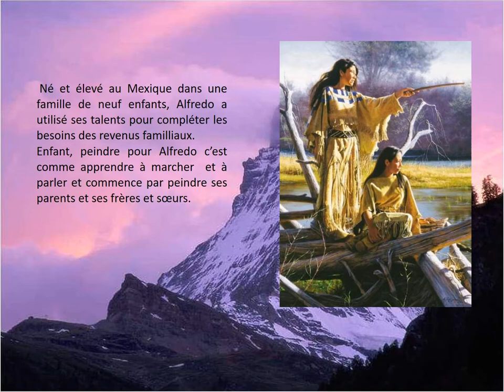Alfredo Rodriguez peintre USA